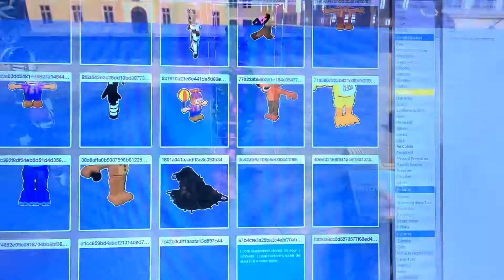(Sfnafg Gmod) red eyes is back! [cannon to Sfnafg]